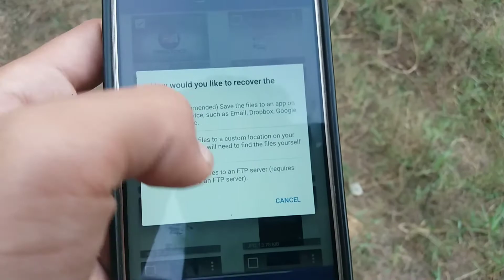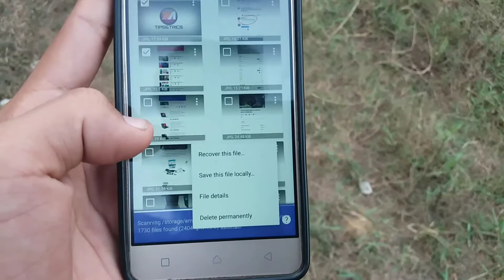how to recover deleted photos in Android 2018 Malayalam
recover deleted photos,photo recovery, photo recovery Malayalam,
deleted photos recovery android malayal